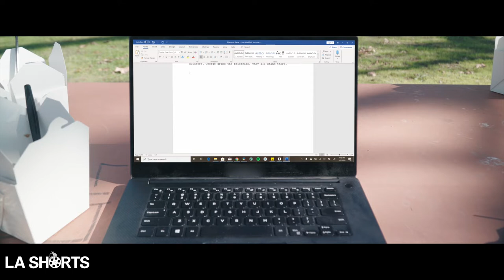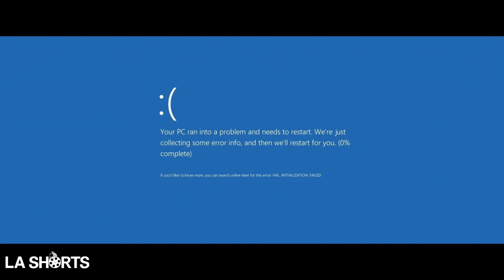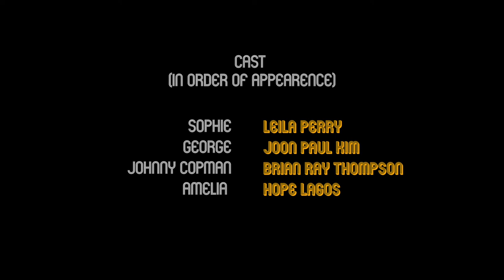High school teenagers version of a 70s cop show. | Short Film "Diamond Game"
Short Film: Diamond Game
Director Nolan Trifunovic